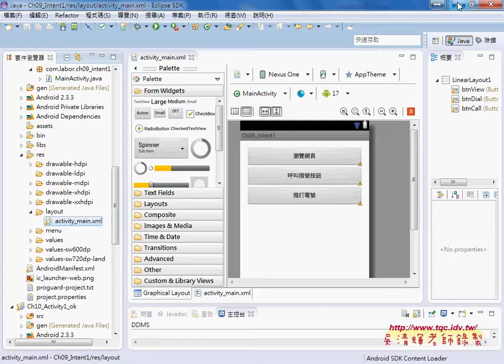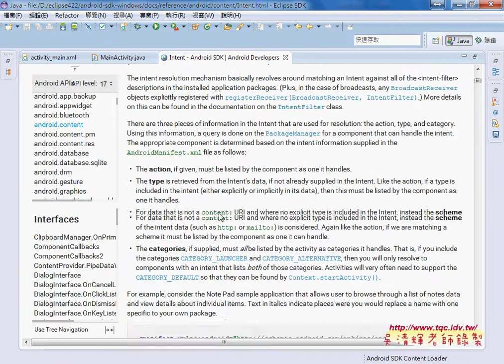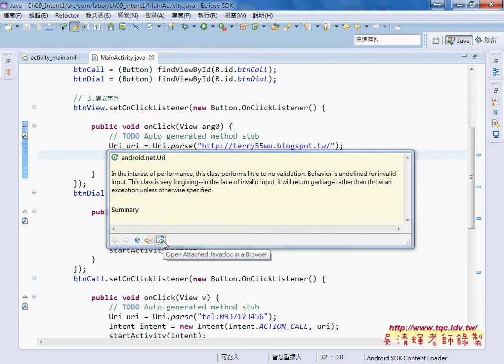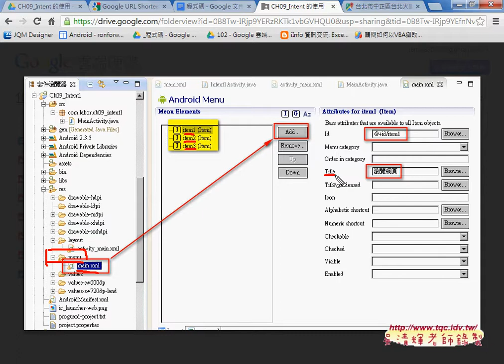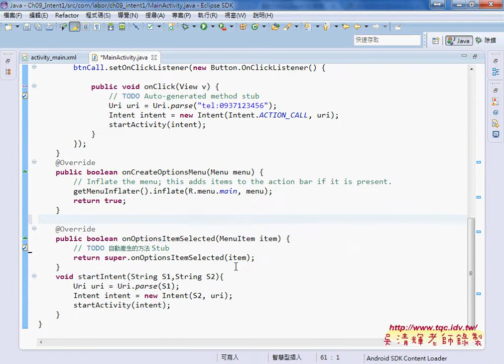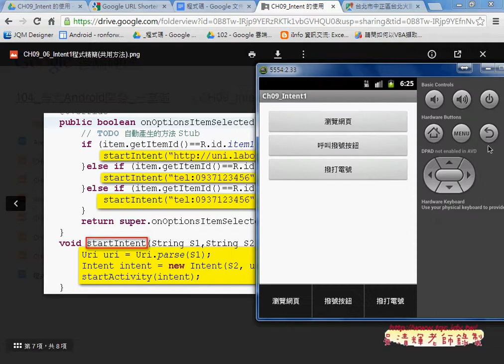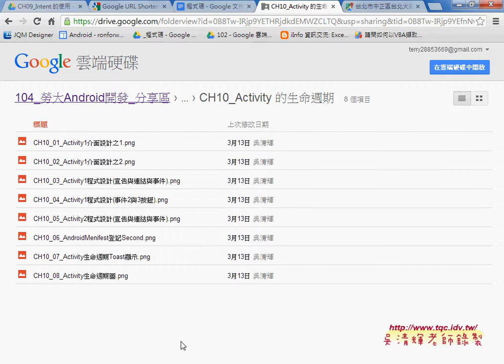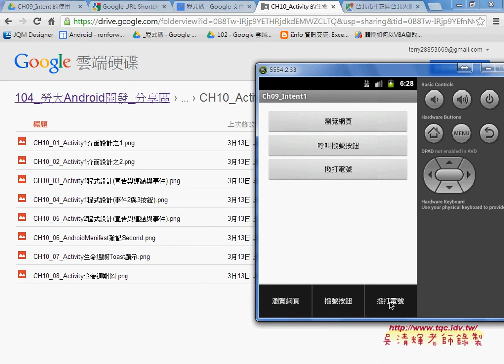02 Intent 製作Menu與共用方法